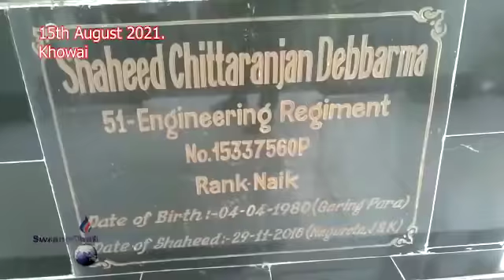II Hani Sengkrak Lt. Chittaranjon Debbarmani Simalwngo Khum Bogwikha YTFni Siklarog II Khowai II